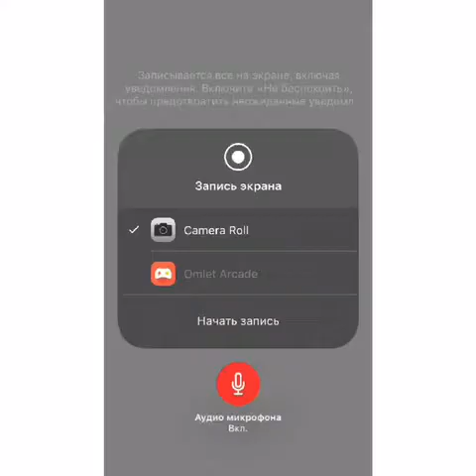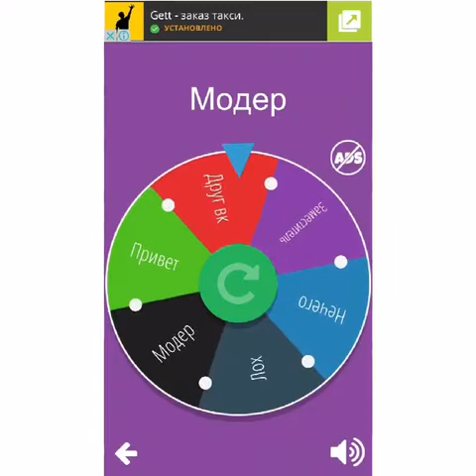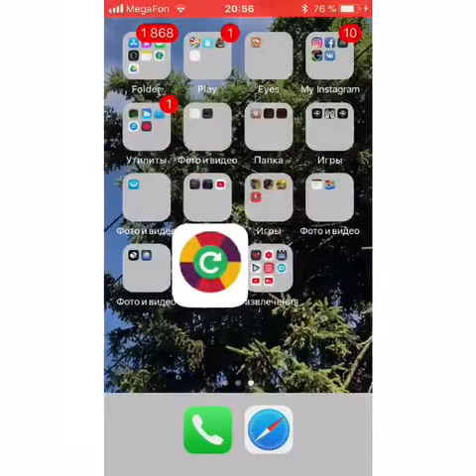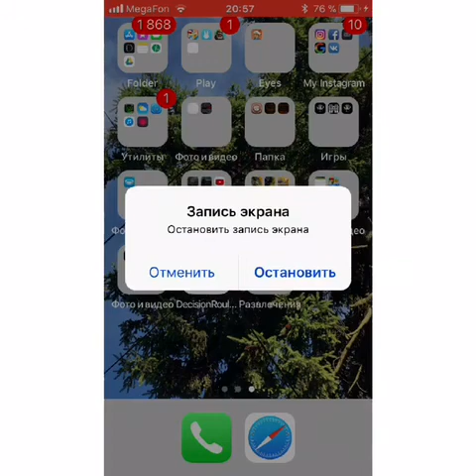Рулетка для Николаева Андрея и (задание для Милены sweet)